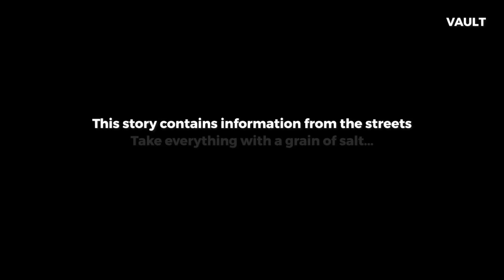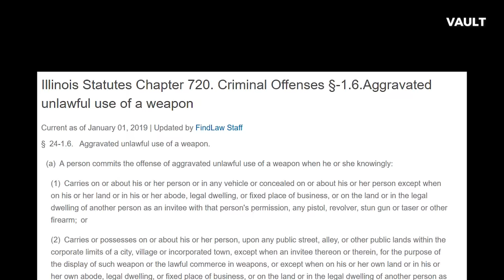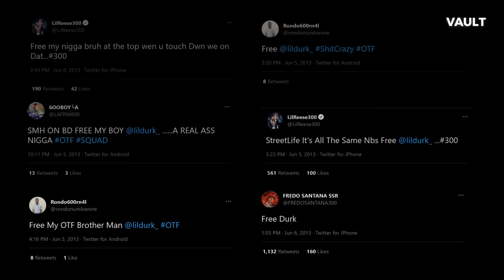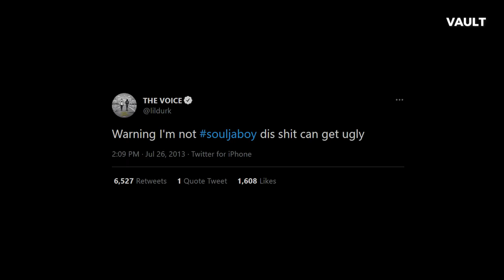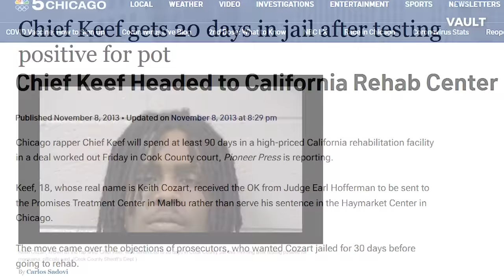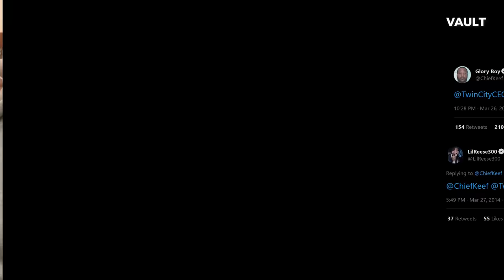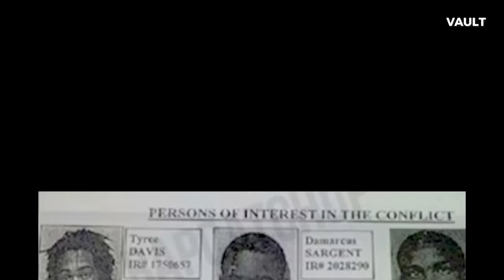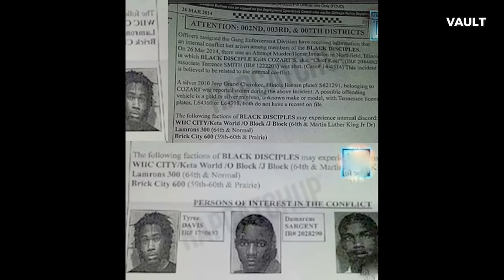Why Chief Keef Stays Away From Lil Durk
This video goes into detail about the potential reasons why Chief Keef stays away from another Chicago hip hop rapper by the name of Lil Durk